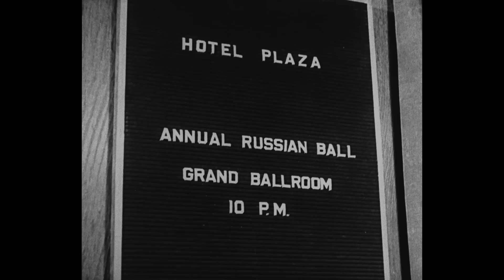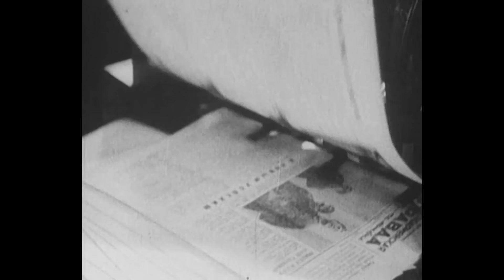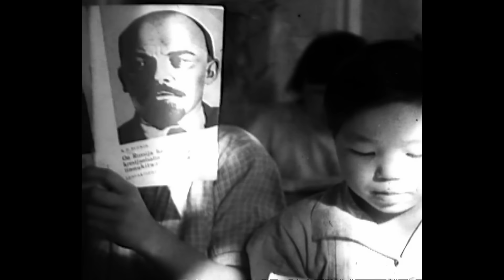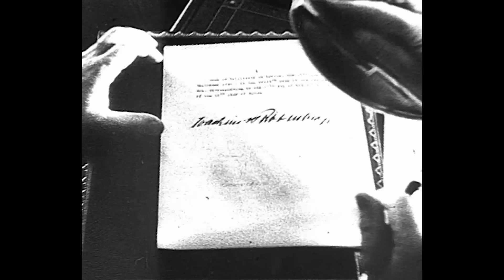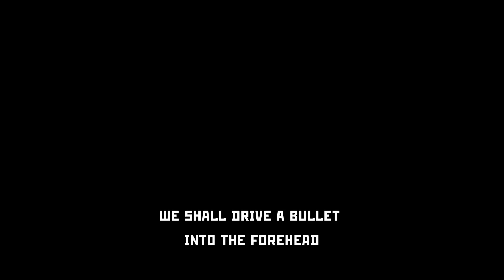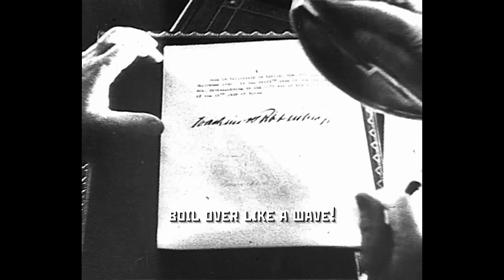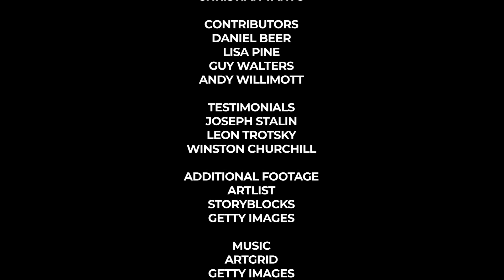The Dictators: Stalin | Full Documentary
Power, control, and terror are the core of any dictatorship. This series delves into the lives of 20th-century’s most notorious dictators, examining their rise to power, their grip on control, and the reign of terror they unleashed. From their initial ambitions to their ultimate downfall, we explore how these figures shaped history through ruthless rule and how their legacies continue to fascinate and horrify. Join us as we uncover the dark stories behind these influential and often brutal leaders

Cast: Daniel Beer, Lisa Pine, Guy Walters, Andy Willimott

Director: Ben Ross

Licensed through EM Productions Ltd